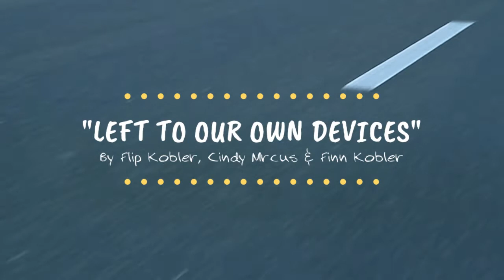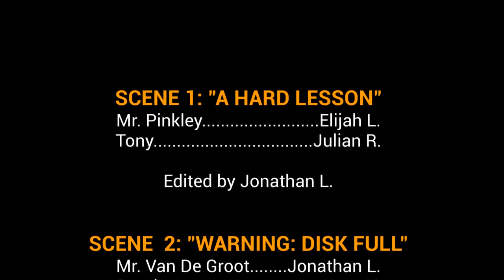SFQ 2021 PREMIERE